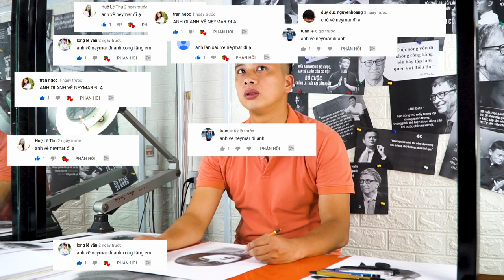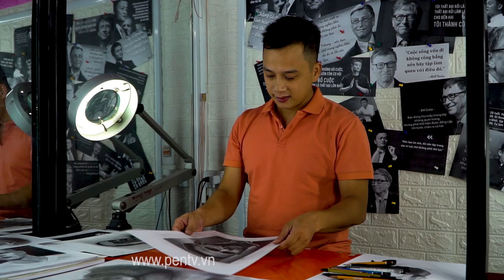Draw Neymar | How To Draw Neymar | PENTV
Draw Neymar, How To Draw Neymar
Neymar is commonly known as Neymar or Neymar Jr.
He is a Brazilian professional footballer, who currently plays as a forward for club Paris Saint Germain (PSG) and the Brazil national football team.
He is considered one of the best players in the world at the moment.
Neymar is known for his ability to dribble, score and play with both feet, drawing comparisons to former Brazil and Santos striker Pelé.
On the field, he is one of the most famous sports athletes in the world; SportsPro recognized him as the most famous athlete in the world in 2012 and 2013, ESPN recognized him as the fourth most popular athlete in the world in 2016.

Neymar is the most expensive player in the world. Neymar's real value is 222 million euros, surpassing the approximately 100 million euros that Manchester United had to pay Juventus to bring in Paul Pogba. However, the official figure of the Neymar to PSG deal is still 0 euros, because PSG do not directly pay Barca (but pay indirectly for Neymar to "break" with Barca). That is the way for the French team to get rid of the financial monitoring from UEFA. PSG had to pay a fine of 60 million euros for violating financial fair play laws. Commercial activities and player business of PSG cannot be so rich that it costs more than 200 million euros to bring back Neymar. This number is absurd for even the top names in the world like Real Madrid or Barca, let alone PSG.

Therefore, instead of paying directly and being investigated as threatened by Josep Bartomeu (Barca president) and Javier Tebas (La Liga president), PSG "circled the law", taking a detour to turn Neymar into a bridge. Nominally free player. Spending money on Neymar to let the 25-year-old striker break the contract himself, PSG will recruit Neymar for 0 euros. Including the costs incurred, PSG will cost less than 100 million euros and "safe" from UEFA's monitoring.

With this unprecedented transfer, Neymar has become the most expensive player on the planet until now.
A few things to share about the video:
Because many of you commented on the channel with the desire to draw Neymar - the only player rated as "playing football" after Ronaldinho retired from his playing career. Neymar is far from the rest.
- Gift:
PENTV is a Neymar fan, so please keep this picture, if you want, PENTV will continue to draw Neymar and give you the following pictures.